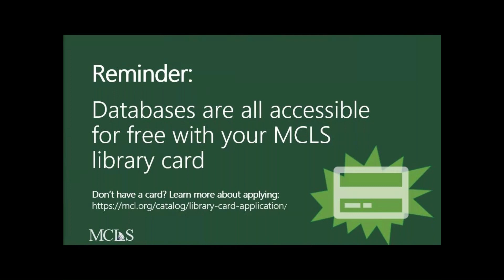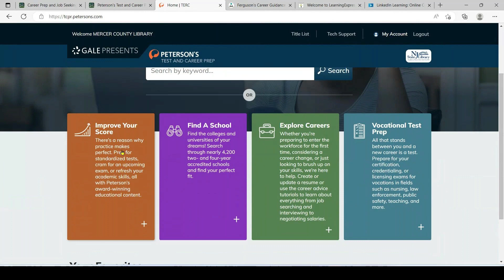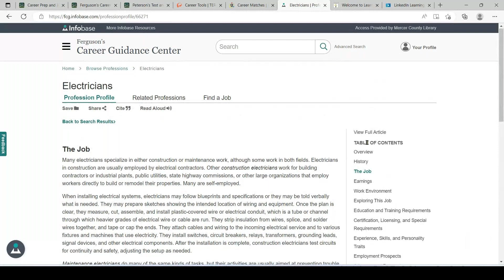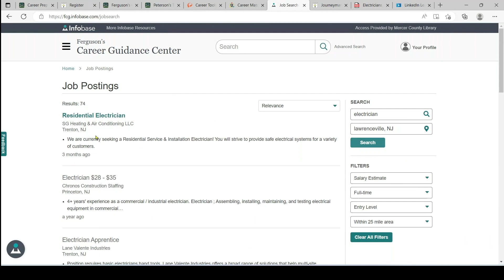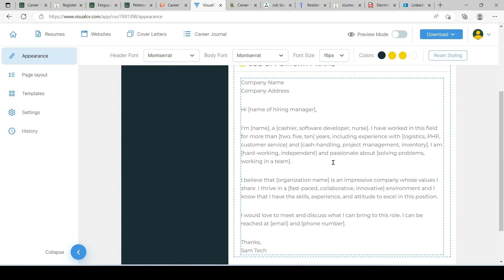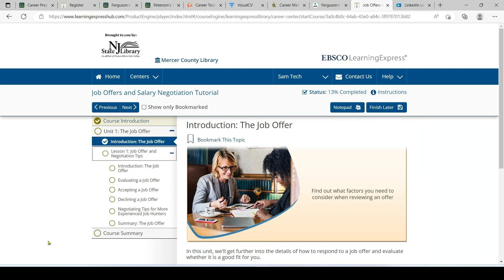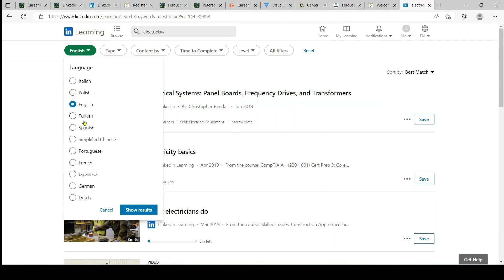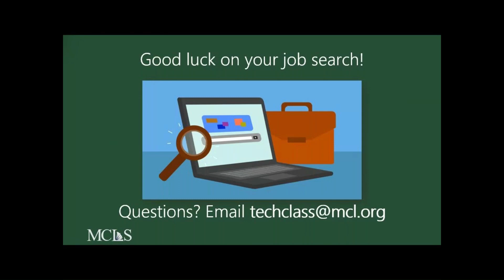Career Prep and Job Seeking with Joanna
Joanna from our Technology Training program talks about the online resources available to our patrons looking for help in career preparation and job searching.